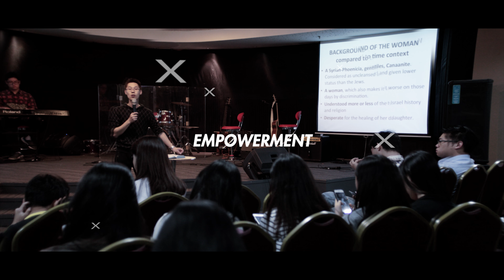XYZ UPDATES 6 Mei 2018